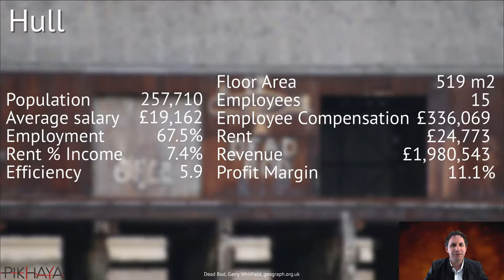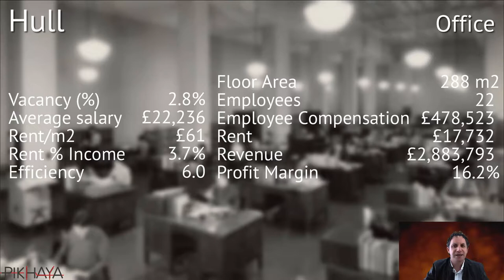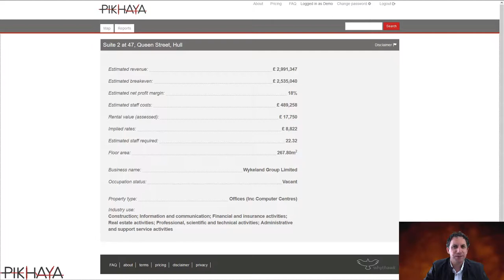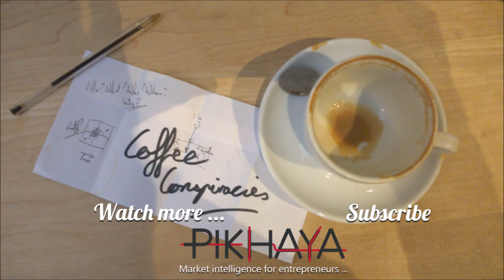Should you open your office in Hull?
CoffeeConspiracies is in Kingston upon Hull, a city of 259,000 people four hours north of London and an hour from Leeds.

With Hull being the UK City of Culture for 2017, I take a look at office space near the picturesque marina which may suit an IT or consulting firm looking for a vibey, but less frenetic space away from the frenetic pace of Silicon Roundabout.